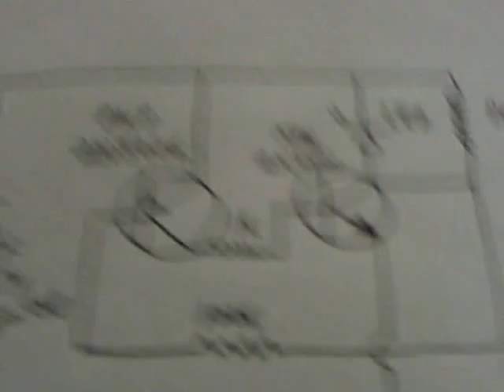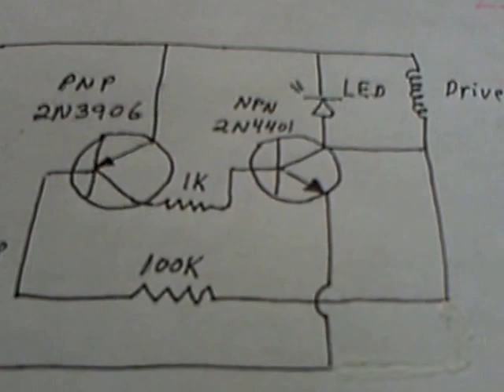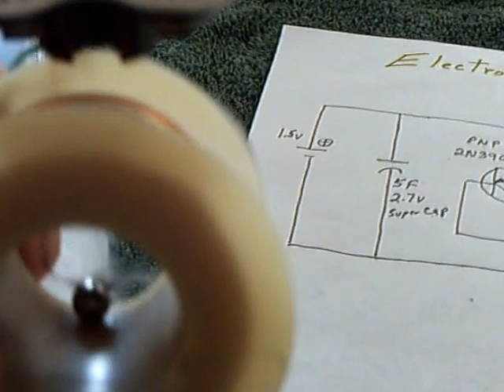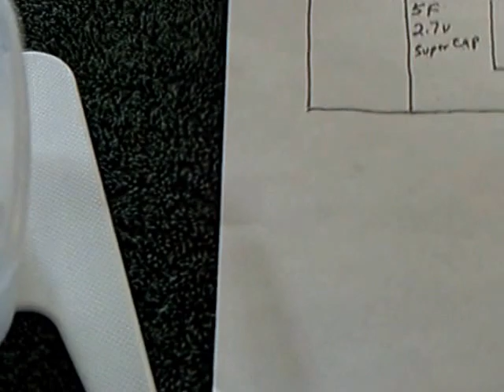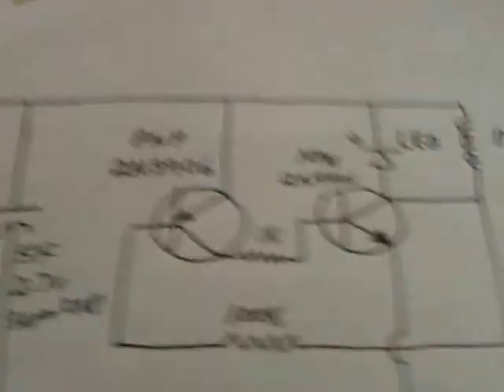Boxing the Paper Clip Motor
This shows the first step in 'boxing up' my "Electronic Paper Clip Motor" project.  The correct box needs to be acquired and the motor with control electronics needs to be transfered to a permanent mounting board.